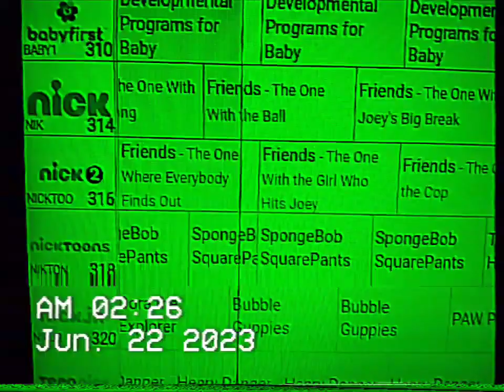NICKELODEON IN WEST PALM BEACH FLORIDA